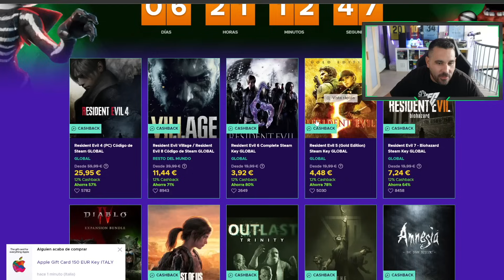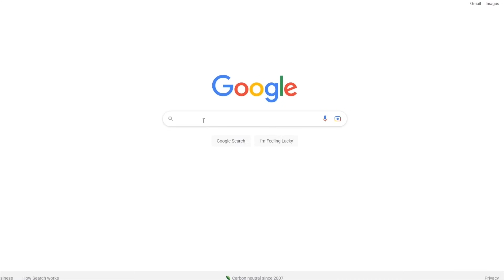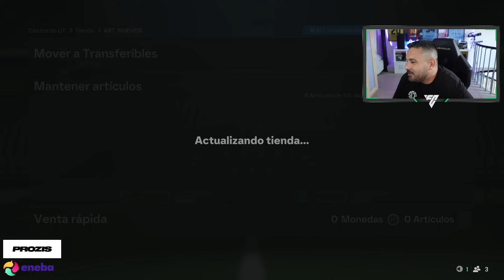ME SALE MI SEGUNDO ICONO Y JUGADORES TOP PARA MI EQUIPO !!!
1.Camisa Gratis: Debe escribir la talla y el enlace de la camiseta gratuita que desea en la pantalla de pago
2.Camisetas gratis - No compatible: Personalización, PATCH, Camisetas retro
3.Las camisetas con precios especiales no están incluidas en la promoción.